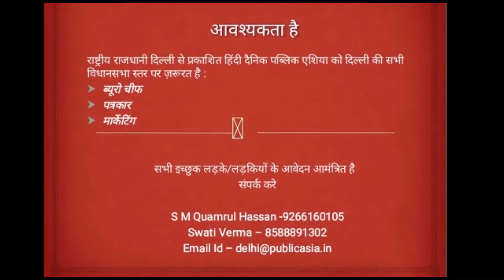NEET और JEE परीक्षा स्थगित करने के लिए हुआ जमकर प्रदर्शन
जेल चुंगी स्थित सपा कार्यालय से सपा जिला अध्यक्ष  राजपाल सिंह चौधरी व अतुल प्रधान के नेतृत्व में कार्यकर्ता बड़ी संख्या में कलेक्ट्रेट की ओर नारेबाजी करते हुए रवाना हुए इसी दौरान डीएन कॉलेज के पूर्व छात्रसंघ अध्यक्ष सम्राट मलिक व अन्य युवा नेता भीड लेकर  पहुंच गए पुलिस ने कार्यालय के पास दो-तीन जगह पर बैरियर लगा रखे थे बैरियर हटाकर सफाई आगे बढ़े तो कार्यकर्ताओं को जेल चुंगी चौराहे पर घेर लिया इसके बाद सपा नेता वही धरना देकर बैठ गए और  नारेबाजी करते हुए कलेक्ट्रेट जाने की जिद करने लगे एसीएम व सीओ सिविल लाइन ने  उन्हें समझाया कि उनका ज्ञापन डीएम को पहुंचा दिया जाएगा इसके बाद कार्यकर्ता वापस लौट गए#latestnews#top10news